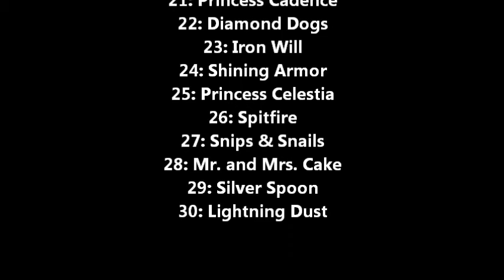Top 20 My Little Pony: Friendship is Magic Characters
In my opinion and the song is We no speak Americano by Yolando be cool ft. Dcup and this may be my last video because copyright.